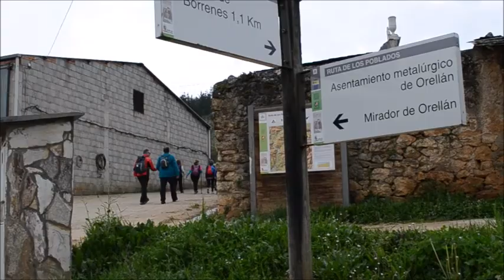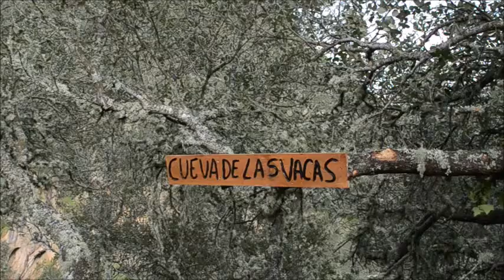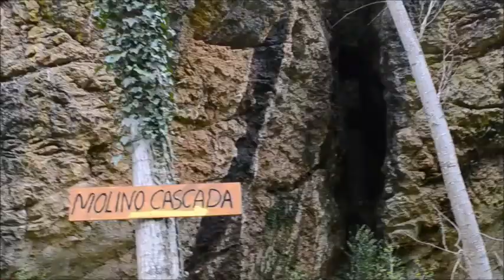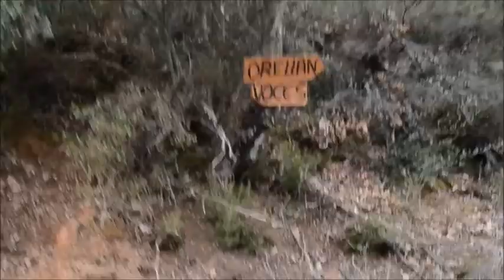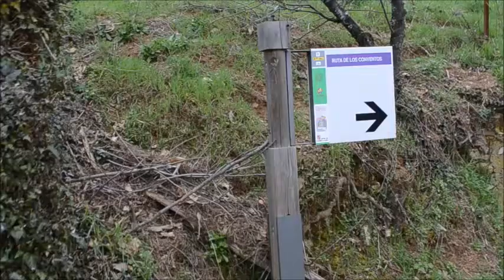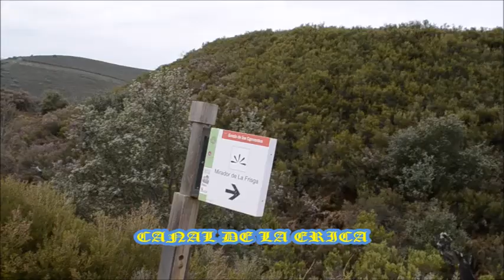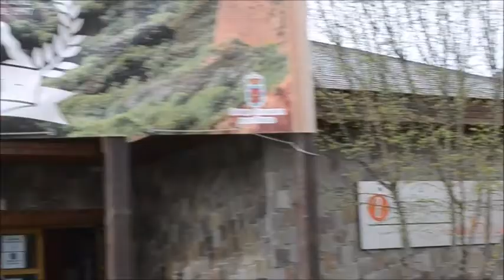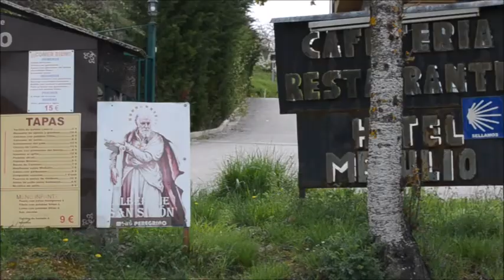116 ruta - BORRENES - ORELLAN - LAS MÉDULAS - BORRENES